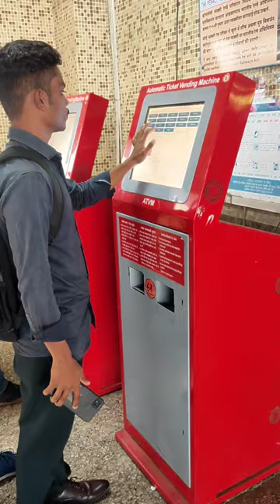My First Mini Vlog|😢Langur Ka Birthday 😁😥